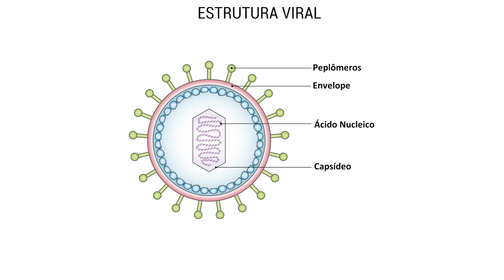Yaravirus! Novo vírus com nome inspirado no folclore brasileiro. Mitos sobre Coronavirus (COVID-19)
Não é folclore, mas resolvemos falar sobre o Yaravirus, recém-descoberto por uma brasileira, e aproveitar para conscientizar a todos sobre o momento delicado em que vivemos. Nunca ouviu falar no vírus iara? Se já ouviu, não sabe se é danoso ao ser humano? Saiba mais agora aqui no Folclorando.

►Link da pesquisa:
1. SCIENCE ALERT. Scientists Discover Mysterious Virus in Brazil With No Known Genes
brasiliensis-que-infecta-amebas

Aproveite muitas camisetas sobre folclore, memes e canecas, além de conteúdo